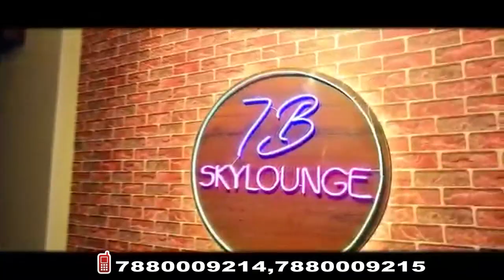शहर को भगवा मय करने के लिए कॉग्रेस विधायक आलोक चतुर्वेदी ने लिया यह संकल्प